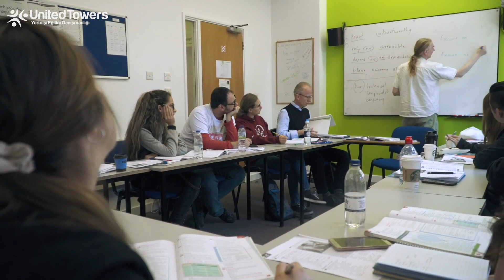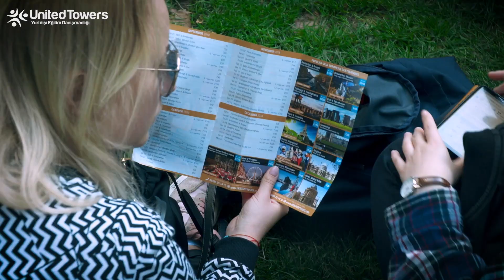LSI - Londra Merkez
Londra, dünyanın en önemli başkentlerinden biri olup kültürel ve sosyal imkânları ile İngilizcelerini geliştirmek isteyen öğrenciler için heyecanlı bir seçenektir. LSI dil okulu, Londra'da merkezi konumda bulunup kafe ve restoranlara öğrencilerin ihtiyaç duyabileceği noktalara, Soho eğlence merkezine, Oxford Street ‘e, British Museum’a çok yakın mesafededir. Konforlu ve modern okulda ücretsiz internet erişimi ve pek çok bireysel çalışma materyali mevcuttur. LSI Londra Central, yoğun dönemlerde yakındaki Londra Üniversitesi'nin de tesislerini kullanır.

LSI Londra merkez şubesi, İngilizcesini kozmopolit bir şehirde geliştirmek isteyen öğrenciler için tercih sebebi olmaktadır. Genel İngilizce, Yoğun İngilizce programları uluslararası öğrencilerin İngilizcelerini geliştirmeleri için ideal programlar olup her seviyeye uygun bir program mevcuttur. LSI Londra merkezde aynı zamanda iş dünyasından kişiler için de, İş İngilizcesi programları sunulmaktadır. İş dünyasında dilin kullanımı ile ilgili eğitim verilir. Akademik İngilizce programları ile eğitimlerine İngilizce devam edecek ya da dil yeterliliklerini kanıtlamak isteyen öğrenciler için IELTS, TOEFL IBT, TOEIC hazırlık gibi sınavlara hazırlık programları sunmaktadır. Aynı zamanda, Yoğun İngilizce ya da Akademik İngilizce eğitimi alan öğrencilere eğer üniversite eğitimi düşünüyorlarsa, University Pathway hizmeti ile yerleştirme servisinden faydalanabilirler. Language Studies International Londra Merkez okulunda kurslar her seviyede başlamaktadır. Language Studies International Londra Merkez okulunda, ayrıca, İngilizce ile birlikte Adventure English, Kulüp 40+, Sanat-Mimari-Tarih ve Kültür, Dans, Yeme İçme, Futbol ve Şehir İçi Yürüyüş gibi deneyimsel programlar da sunulmaktadır.

Languages Studies International Londra Merkez okulu öğrencilerine çeşitli ve dopdolu bir eğlence programı sunar. Pub ve restoran toplantıları, tiyatrolar ve Oxford'a, Edinburgh'a ve Stonehenge'e yapılan gezilerle öğrencilerin hem Londra hem de tüm İngiltere'den keyif almasını sağlar.

Danışmanlarımız yolculuğun hakkında merak ettiklerini yanıtlamaktan mutluluk duyacak. Bir an önce yola çıkmak için bizimle iletişime geç!